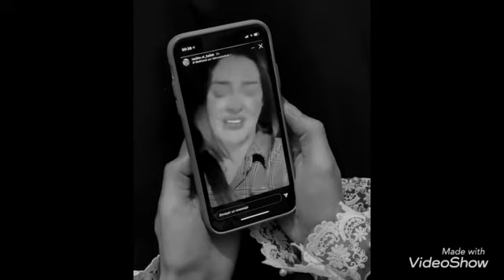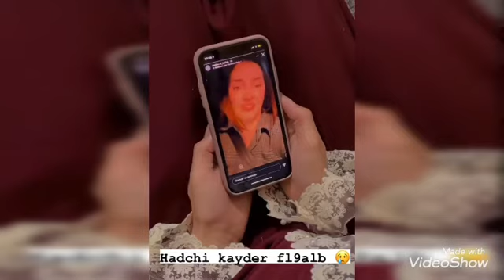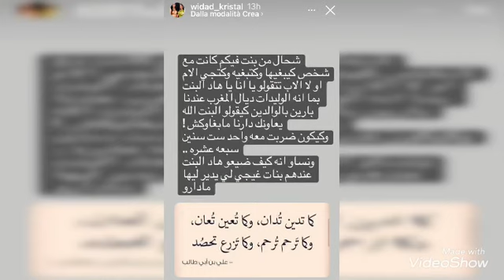الممثلة رجوة تساند نرجس الحلاق شوف اش قالت ليها بعد متخلا عليها رجلها مهدي فلان